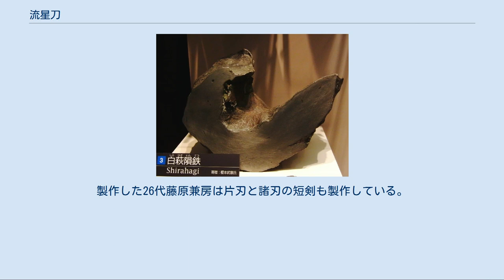流星刀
ここでは、鉄隕石（隕鉄）を使用して鍛えた刀剣についてとりあげる。
この刀剣の一般名称は未だ決まっておらず、「隕鉄刀」や「隕石の刀」などとも呼ばれている。
 鉄隕石を使用して製作された刀剣は世界各地で見られ、日本では「流星刀」が知られている。
 流星刀（りゅうせいとう）とは、明治時代に榎本武揚が刀工岡吉国宗に鉄隕石を使用して作らせた日本刀4振り（長刀2・短刀2）及びのちに作られた1振り（短刀）に名付けた称である。
榎本は後に作られた1振り以外の経緯をまとめた論文「流星刀記事」を発表している。
製作されるきっかけとなったのは、榎本武揚がロシア大使としてサンクトペテルブルクにおもむいていた時期に、ロシア皇帝の秘宝の中に鉄隕石で作られた刀があることに感動し、いつかは自身も鉄隕石を使用した刀を手にしたいと夢見たことから始まる。
 白萩隕鉄。
国立科学博物館の展示。
榎本武憲寄贈。
 1890年（明治23年）、富山県上市川上流において、漬物石を探していた発見者の手により採取される。
発見地には諸説ある。
しかし、その大きさのわりに重い石（22.7キログラム）であったため、調査された結果、隕鉄であるということが学術的に判明、「白萩隕鉄1号」と名付けられた。
分析には農商務省地質調査所の近藤会次郎があたった。
その報を聞いた榎本はポケットマネーで「白萩隕鉄1号」を購入した（なお、2年後の1892年には、同じ場所で「白萩隕鉄2号」も発見されている）。
 榎本は刀工岡吉国宗に鉄隕石を使った日本刀の製作を依頼する。
鉄隕石からは4キログラムほどの鉄が欠き取られて使用された。
当初、隕鉄を使用して日本刀を製作することが初めてであった国宗は、普通の鉄と比べ、やわらかすぎる隕鉄の加工に苦労したとされ、氷川神社に祈願するなどした。
苦労を重ねた結果、隕鉄70パーセントに玉鋼30パーセントの分量で混合し、鍛えあげることに成功した。
こうして隕鉄を使用して鍛えられた流星刀が大小4振り製作され、その内、長刀の1振りは当時の皇太子（のちの大正天皇）に献上された。
時に1898年（明治31年）のこととされる 残り3振りは榎本の子孫へ伝えられたが、短刀1振りは戦時中に紛失、長刀1振りは榎本が設立に関わった東京農業大学に、短刀1振りは隕石飛来の地である富山市天文台に寄贈、後に富山市科学博物館に収蔵されている。
 後に作られた短刀1振りは2017年に榎本のひ孫である榎本隆充によって榎本にゆかりのある龍宮神社に奉納された。
 専修大学教授の田口勇が刀工の法華三郎信次に依頼し、鋼を混ぜず、隕鉄のみの原料で製作された「隕鉄刀」がある。
素材となった原料はアフリカナミビアで発見された「ギボン隕鉄」。
隕鉄は10パーセント近いニッケルを含み、100万年に約1度の割合で徐々に冷えていく故に地球上では成りあがらない金属組織を有し、折り返し鍛錬は容易ではなく、法華も失敗の連続で諦めかけたが、「最後に、隕鉄が溶解するのを恐れず、思いきって温度を上げたら、やっと鍛着した。炎の色から判断すると、普通の鋼と違い、わずかな温度の違いで、鍛着したり、しなかったりする」とコメントを残した。
 人類は製鉄技術が確立する前には鉄を多く含む隕石を原料に鉄器を作っていたと考えられており、工程などの検証を行うため、岐阜かかみがはら航空宇宙博物館に関市の刀工が協力し「天鉄刀」が3振り製作された。
製作した26代藤原兼房は片刃と諸刃の短剣も製作している。